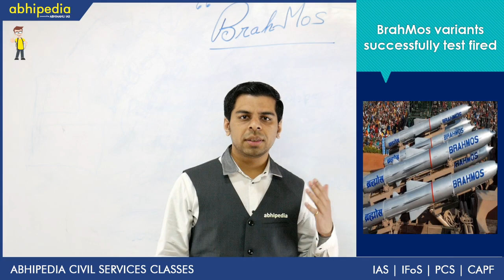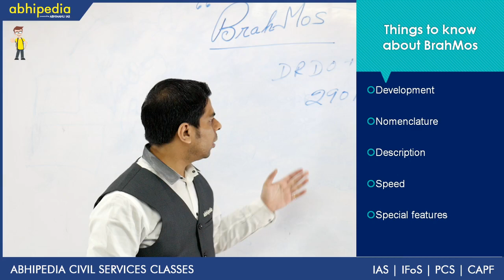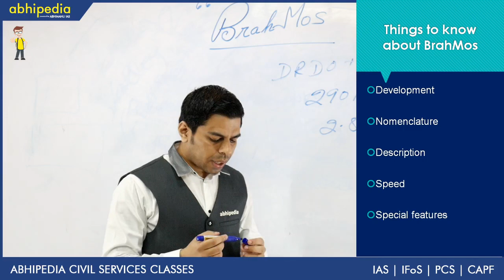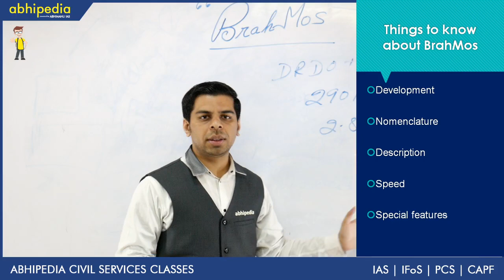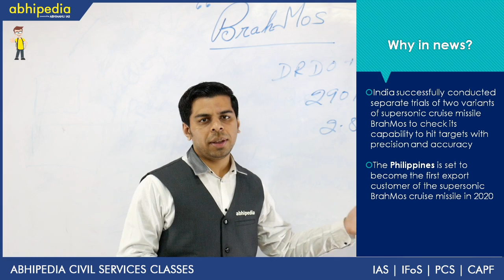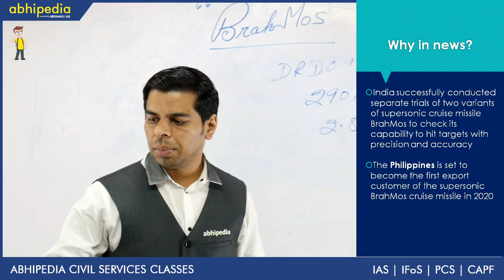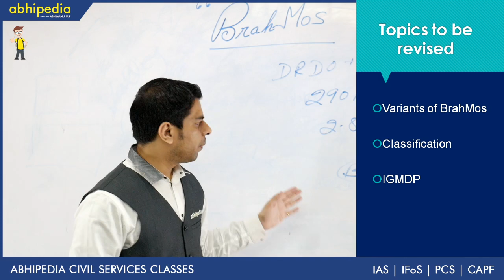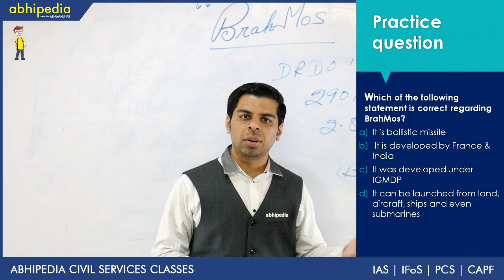BrahMos Missile I Science and tech I Science and tech value addition series I By Dr. Vivek Rana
Abhipedia powered by Abhimanu IAS brings a "Science and tech value addition series"to sharpen your preparation for IAS 2020.